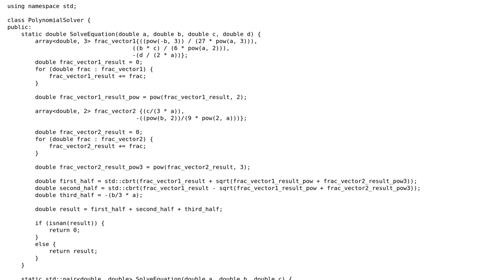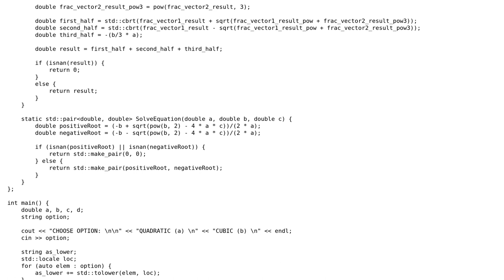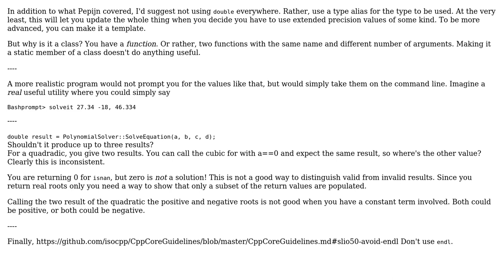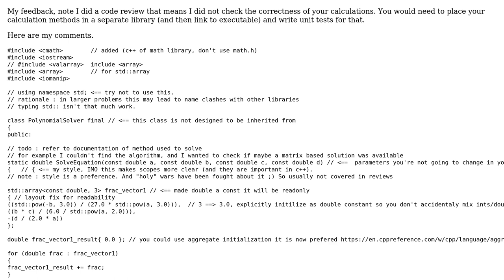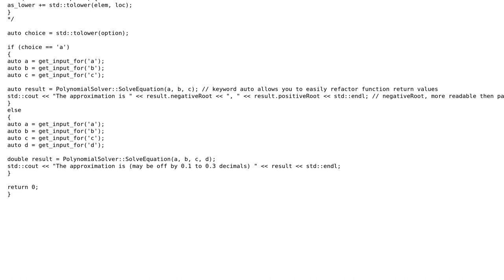Code Review: Third and second degree polynomial equation solver in C++ (3 Solutions!!)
Code Review: Third and second degree polynomial equation solver in C++

With thanks & praise to God, and with thanks to the many people who have made this project possible! | Content (except music & images) licensed under CC BY-SA | Music | Images & others | With thanks to user vnp user Tom Joney user Toby Speight user SAM OnELA user Pepijn Kramer user JDlugosz and the Stack Exchange Network Trademarks are property of their respective owners. You are responsible for your own actions.